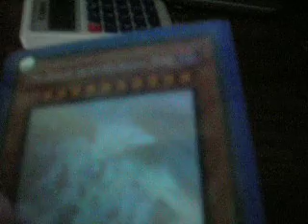trade to muphtilin09(thrid trade awesome trader very trusted)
the title says in all